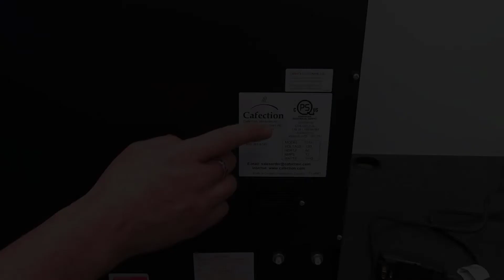Total 1 | Déballage et Installation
Notre spécialiste technique présente les étapes pour déballer et installer une Total 1.

Sommaire :

00:00 - Introduction
00:21 - Matériel requis
00:34 - Déballage
01:46 - Installation sur le comptoir
01:59 - Accessoires
04:19 - Mise au niveau
04:27 - Retrait des pièces dans la machine
07:17 - Installation du plateau de débordement
09:21 - Installation du bac à liquides
10:15 - Installation du contenant à grains
10:47 - Alimentation d'eau
11:09 - Alimentation d'eau (drainage)
11:19 - Connexion à l'eau
11:41 - Plaque d'identification
11:54 - Branchement de la machine
11:58 - Mise en marche